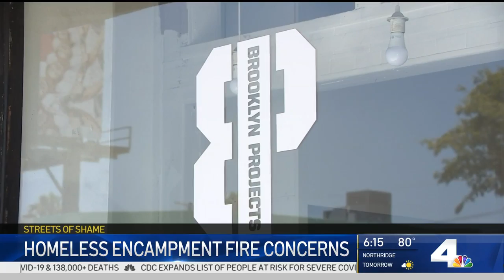Fire Concerns Raised Over Homeless Encampment | NBCLA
A skateboard shop owner blames a homeless encampment for fires that  damaged his business. John Cádiz Klemack reports for the NBC4 News on Thursday, July 16, 2020.

About NBCLA